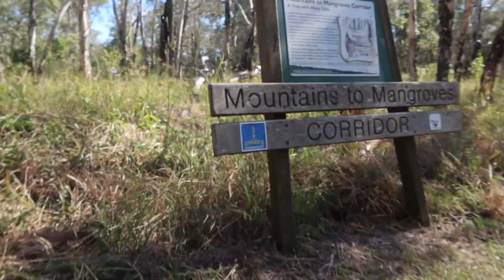THE DRY BOONDALL WETLANDS ON A RECUMBENT TRIKE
Last time we ventured into the Boondall Wetands, there was water over the track in numerous places. This time it was dry, but very lush and green. Very beautiful and serene. Sit back and relax, and enjoy the tranquil music, as we travel through the wetlands. Our beautiful Molly accompanies us in her chariot. She is quite the little tourist, with her head darting from side to side to take in the scenery.